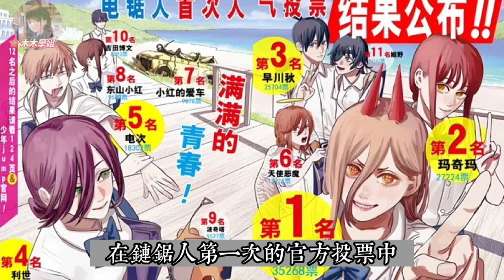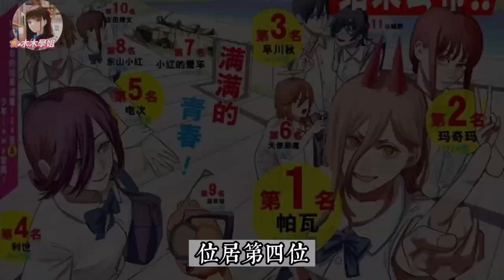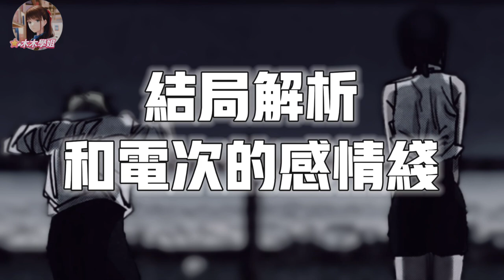［鏈鋸人］全面解讀炸彈惡魔蕾塞的過去經歷和結局分析！為什麼瑪奇瑪要殺掉他？實力比電鋸人強嗎？電次更喜歡的人究竟是誰？帕瓦 早川秋 chainsawman ｜木木學姐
［鏈鋸人］全面解讀炸彈惡魔蕾塞的過去經歷和結局分析！瑪奇瑪為何要對他下毒手？電次更喜歡的人究竟是誰？實力比電鋸人強嗎？帕瓦 早川秋 chainsawman ｜木木學姐